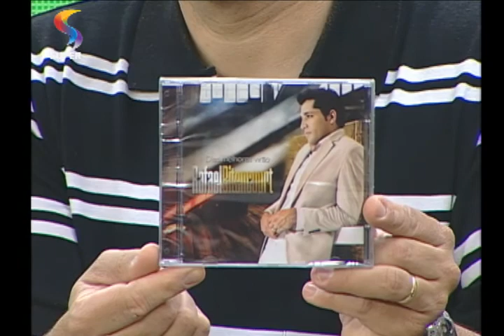DE TUDO UM POUCO - Rafael Bitencourt - Dias melhores virão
Rafael Bitencourt canta a música "Dias melhores virão".

REDE SUPER